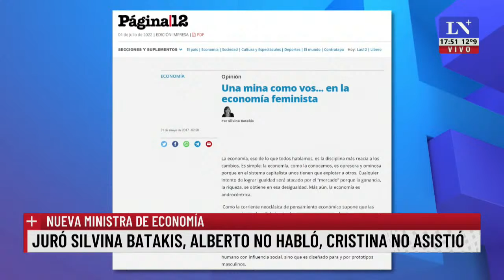Moroni: "La gestión de Alberto es excelente y hoy no vi las cotizaciones"